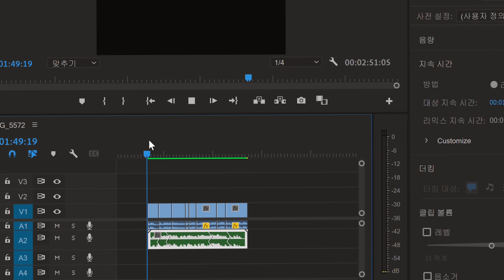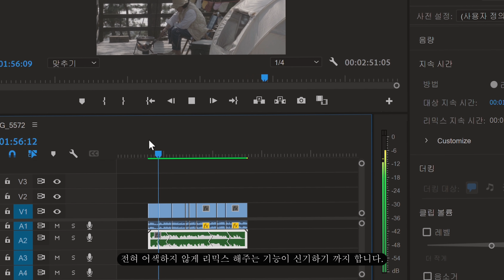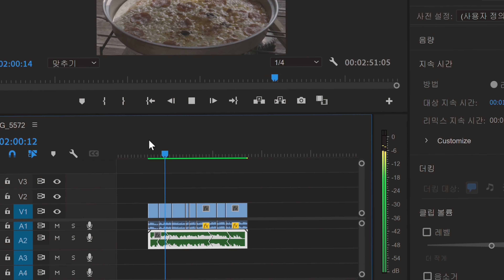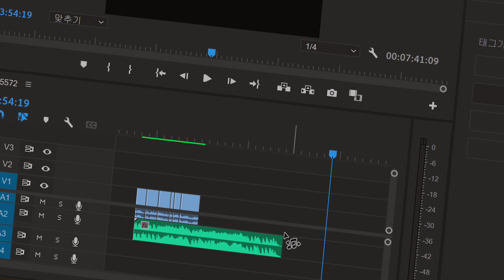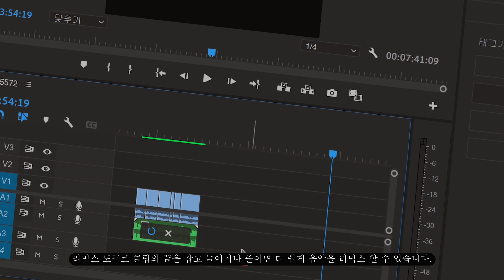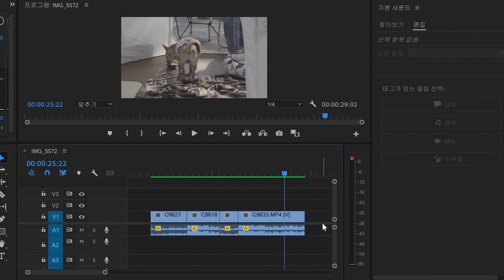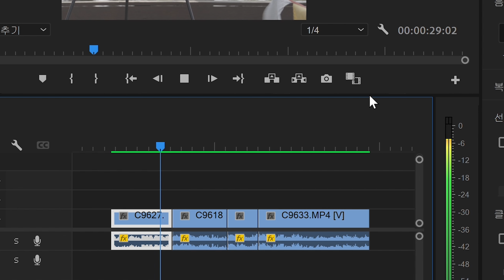포근한 봄날 안나와 행복한 피크닉 / 어도비 프리미어 프로 2022 새로운 기능 "오디오 자동 리믹스" / 선재도 트리캠핑장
편안한 시간에 마실것과 큰화면으로 보시면 더욱 좋습니다.

* 본 영상은 어도비 프리미어 프로의 지원을 받아 제작 되었습니다.

�� 피크니캠프의 프리미어 프로 BGM 편집 꿀팁! 어도비 프리미어 프로의 자동 리믹스 기능을 경험해보세요! 구독 인증만 해도 전원 선물 증정! 아래 링크에서 확인하세요.

지난번에 이어 또 다시 어도비 프리미어 프로와 협업을 하게 되었습니다. 영상을 만들때 꼭 필요한 프로그램인데 이렇게 계속 협업을 하게 되어 개인적으로 매우 기쁩니다. 바람도 살랑거리고 포근했던 봄날에 인기 많은 트리캠핑장에서 안나와 잘 쉬고 왔습니다. 이국적인 바닷가 카페에서 아주 오랜만에 해외로 여행을 떠나온 기분을 느낄 수 있었습니다.

Location : 선재도 트리캠핑장
Vehicle : 랜드로버 레인지로버 4.2 슈퍼차저
Tent : 1m shelter 뮤즈 원터치 텐트
Food & Drink : 페퍼로니 씬 피자
Camera : Sony a7C, a6400, iPhone 12Pro
Lenz : 28-60, 35, 55-210
Microphone : Rode Video Mic Go, Rode Videomic ME-L
Tripod : GITZO GT1541
Editing Program : Adobe Premiere Pro 2022